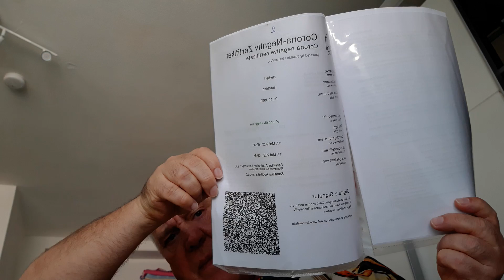Mein VTB. über den heutigen aktuellen Stand, und auch mit meiner BITTE ...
Herbert Horntrich, mein heutiges aktuelles VTB. (Videotagebuch) am Mo. 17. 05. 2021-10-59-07 h.
Auf Youtube: ... htpps://youtu.be/-nNXRLI_B5w
und Facebook
Etwa 32 Min.

GEDULD, ...